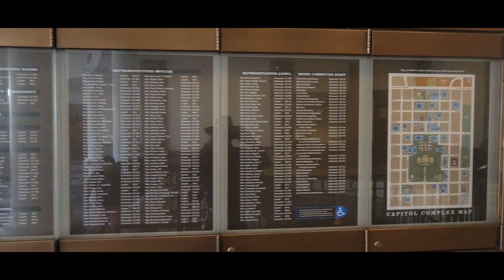Austin's Capitol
Visiting the Texas state capitol over the weekend